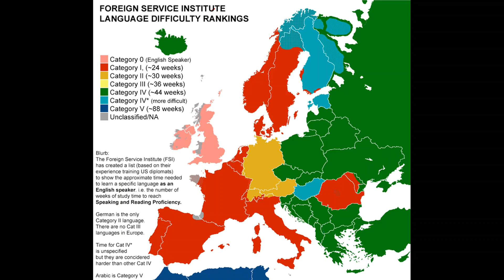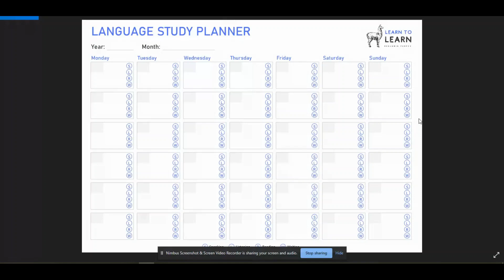Learn a language with these 8 essential tips (special gift inside)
Learn a language following these 8 tips. Watch until the end to get access to a very practical and simple learning tool I prepared for you.

WEEKLY CONTENT